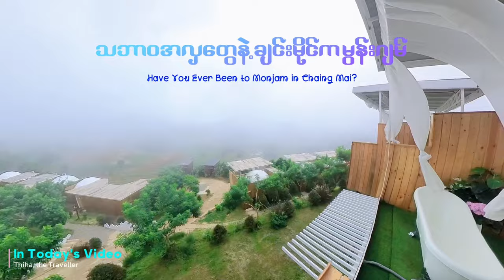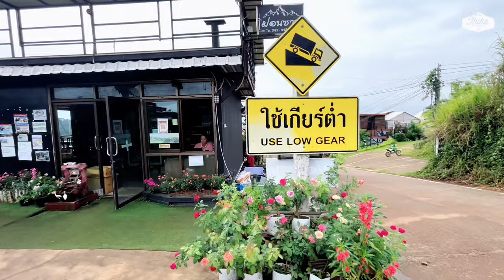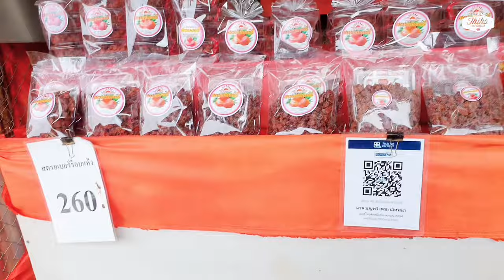A Romantic Stay in Mon Jam, Chiang Mai | ချစ်စရာကောင်းတဲ့ ချင်းမိုင်က မွန်းဂျမ် ကို အလည်သွားမယ်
ထိုင်းနိုင်ငံ ချင်းမိုင်မြို့ဘက်မှာ ဒီနှစ်ပိုင်းတွေအတွင်း လူသိများလာတဲ့ မွန်းဂျမ်ရွာလေး ဆီကို ခရီးသွားတွေ အာရုံကျနေပါတယ်။ တောင်ပေါ်မြို့လေးအရသာ ပိုမိုခံစားရပြီး သဘာဝစိမ်းစိုနေတဲ့ တောင်တန်းနဲ့ စိုက်ခင်း၊ ပန်းခင်းတွေကြောင့် အပန်းပြေရသလို၊ ထူးခြားတဲ့ တည်းခိုဆောင်လေးတွေမှာ တည်းခိုနေထိုင်ချင်တာကြောင့်လည်း လာရောက်ကြတာ များပါတယ်။ ညနေခင်းမှာ မူကထ အကင်စားရင်း အေးမြတဲ့ရာသီဥတုနဲ့လိုက်ဖက်ခံစားနိုင်သလို မနက်စာအဖြစ်ကျွေးတဲ့ ဒေသစာ ဆန်ပြုတ်ဟာလည်း အရသာရှိလွန်းပါတယ်။ မွန်းဂျမ် ဈေးနဲ့ ပန်ခင်းတွေဆီ သွားရင်း အမှတ်တရပစ္စည်းဝယ်၊ ဓါတ်ပုံရိုက်ကြရတာလည်း ကြည်နူးစရာဖြစ်ရသလို တောင်ပေါ်က သစ်သားကားတွေကို စမ်းသပ်မောင်းနှင်နိုင်တာလည်း အတွေ့အကြုံကောင်းတစ်ခု ဖြစ်တာမို့ ချင်းမိုင်မြို့ကို ရောက်ပြီဆို သွားကို သွားရမယ့် မွန်းဂျမ် ခရီးစဉ်လေး ဖြစ်လာပါတယ်။ မွန်းဂျမ် မှာ ဘာတွေလုပ်လို့ရလဲ၊ ဘယ်မှာနေလို့ရလဲ၊ ဘယ်ကိုလည်လို့ရသလဲ ပြည့်ပြည့်စုံစုံကိုတော့ ဗီဒီယိုထဲမှာ ခံစားကြည့်ရှုနိုင်ပါတယ်ခင်ဗျာ...